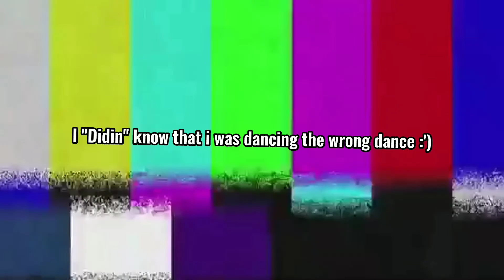🍎Apple Bottom Jeans👖 |MEME|CRAPPOST|INSPIRED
Tags🏷